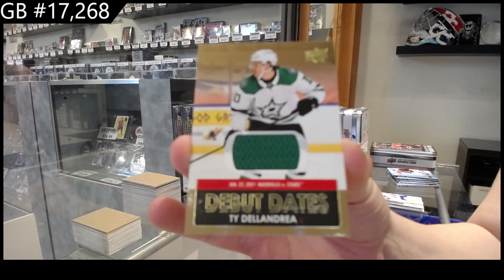21-22 Upper Deck Series 1 Hockey 4 Tin Break - C&C GB #17,268